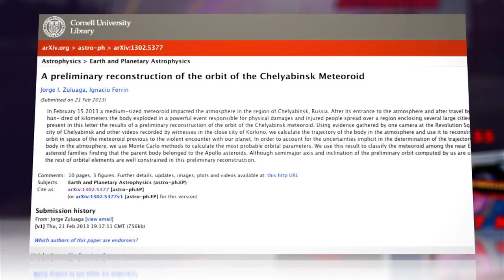Russian Meteor's Origins Pinpointed by Scientists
Scientists, using information culled from those many videos, have plotted the trajectory and origin of our biggest extraterrestrial visitor in 100 years